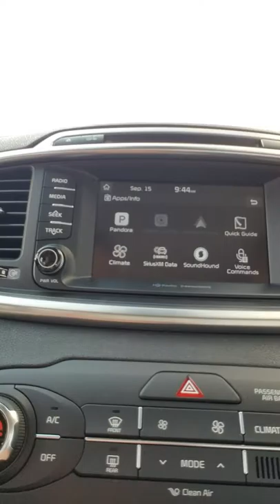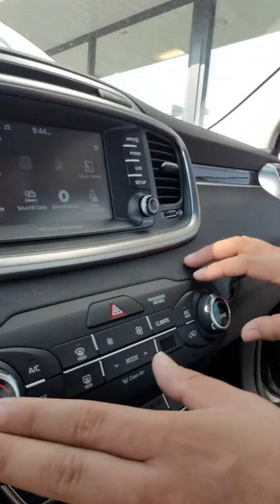The new, 2018 Kia Sorento!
An English and Spanish walk around of the new, 2018 Kia Sorento with my work partner Jesus Alvarez!